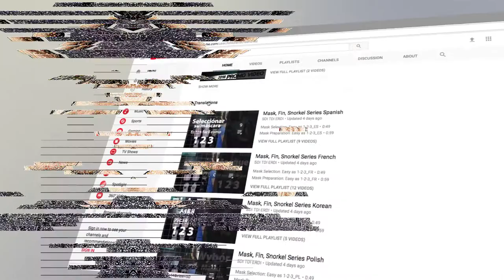SDI TDI ERDI YouTube Channel Update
*Please note that translations in all of our materials are created by a process that utilizes translators in combination with automatically generated content. We make efforts to verify these translations, but we apologize for any inaccuracies in the words or phrases. We appreciate feedback and suggested edits to our materials.